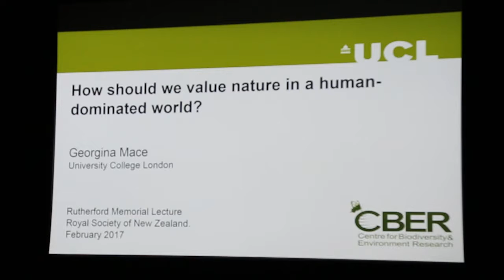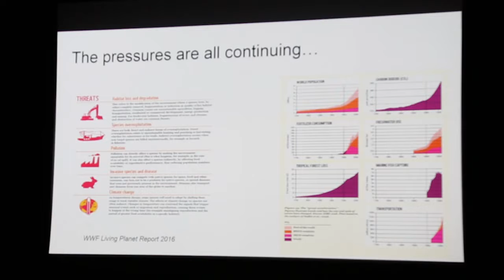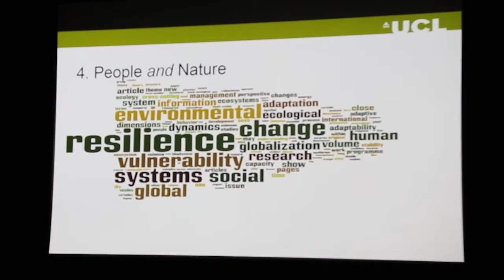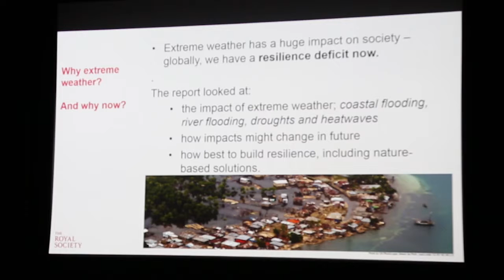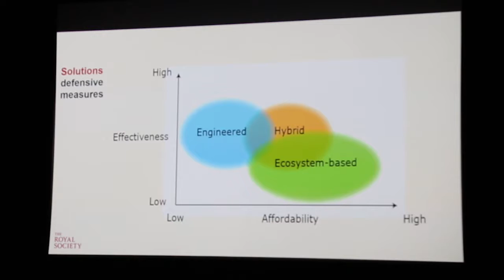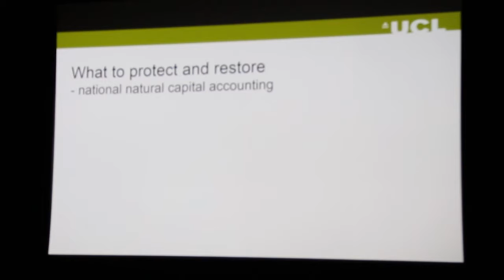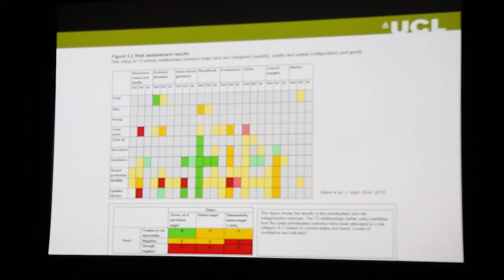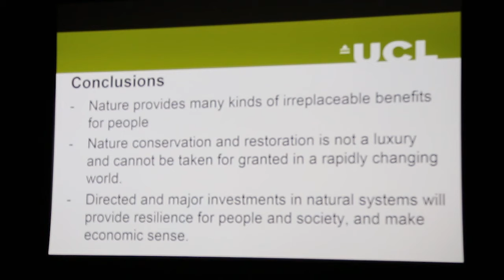Dame Georgina Mace: How should we value nature in a human-dominated world?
Nature conservation has traditionally focussed on preservation and protection. However, this approach is increasingly challenged as the impact of human activities on land and in the sea continues to spread and intensify. At the same time, people depend on nature for material goods, as well as for health, recreation and inspiration. Dame Georgina Mace will show how the focus of conservation has shifted from preserving biodiversity (primarily species & habitats and their spatial patterns), to maintaining form and function, adaptability and resilience for the future. But this requires new tools and techniques for measuring and conserving nature